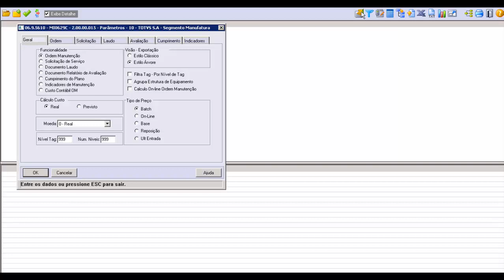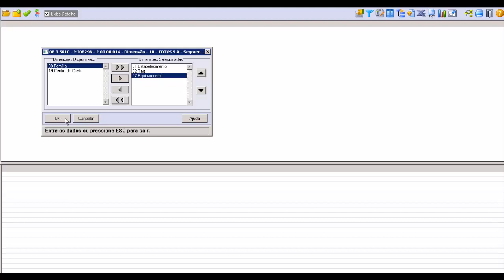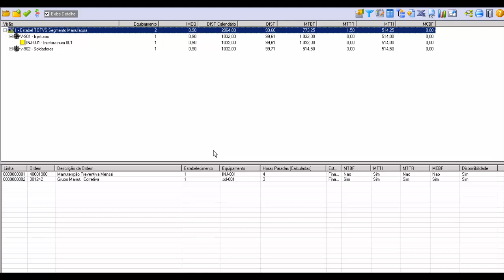HOW TO - Datasul: Indicadores de Manutenção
Para responder adequadamente às metas, é necessário que a Manutenção possua indicadores que possam quantificar os resultados e que possibilitem uma decisão rápida e eficaz.
Para apoiar na geração destes indicadores, você pode contar com a consulta Gerencial da Manutenção. Veja este vídeo de demonstração.

Para responder adecuadamente a las metas, es necesario que el Mantenimiento tenga indicadores que puedan cuantificar los resultados y que permitan una decisión rápida y eficaz.
Para apoyar en la generación de estos indicadores, puede contar con la consulta Gerencial de mantenimiento. Vea este video de demostración.